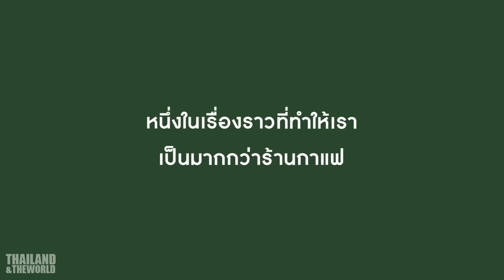ฝรั่งพาไปพิสูจน์รสชาติ! ร้านกาแฟเบอร์ 1 ของไทยในฟิลิปปินส์ ชวนผู้ติดตามให้ลองชิมสักครั้งในชีวิต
Cafe Amazon ร้านกาแฟแบรนด์ไทย ที่อยู่ภายใต้เครือบริษัท ปตท จำกัด (มหาชน) เป็นร้านกาแฟที่มีชื่อเสียง ไม่ใช่แค่เพียงในเมืองไทยเท่านั้น แต่ยังเป็นที่รู้จักในหลายประเทศ ในแถบเอเชียตะวันออกเฉียงใต้ Cafe Amazon เปิดดำเนินการมาเป็นเวลา 20 ปีพอดี ในปี 2022 ด้วยจำนวนสาขารวม 4,051 สาขา โดยเป็นสาขาในต่างประเทศ จำนวน 323 สาขา ใน 10 ประเทศดังต่อไปนี้ สาธารณรัฐประชาชนจีน มาเลเซีย ลาว กัมพูชา เมียนมา ฟิลิปปินส์ ญี่ปุ่น เวียดนาม โอมาน และซาอุดิอาระเบีย ทำให้ Cafe Amazon กลายเป็นเครือข่ายร้านกาแฟที่ใหญ่เป็นอันดับ 6 ของโลก และเป็นอันดับ 12 ของโลก ในด้านรายได้

เมอร์จิม Youtuber หนุ่มชาวอังกฤษ ที่ตอนนี้อาศัยอยู่ในย่านธุรกิจ BGC ในกรุงมนิลา ประเทศฟิลิปปินส์ ได้พาผู้ติดตามของเขา ไปพิสูจน์รสชาติกาแฟของร้านคาเฟแอมมาซอน สาขาหนึ่งที่นั่น ว่าจะมีรสชาติเหมือนกับที่เมืองไทยหรือไม่ แต่ก่อนที่จะพูดถึงตรงนั้น เราขอพูดถึงเรื่องราวของเมอร์จิมเล็กน้อย หลายเดือนก่อน เมอร์จิมได้ใช้ชีวิตกับแฟนสาวชาวไทย และสุนัขพันธุ์ฮัสกี้ 1 ตัว ในแถบชานเมืองของกรุงเทพฯและนนทบุรี นานกว่า 2 ปีครึ่ง เขาได้เริ่มทำช่อง Youtube ขึ้นมาเพื่อหารายได้เสริม แต่ทุกอย่างดูเหมือนจะไม่ประสบความสำเร็จดังหวัง แต่หลังจากที่เขาได้ศึกษาเพิ่มเติม จากช่อง Youtube ของชาวต่างชาติหลายๆคน เขาพบว่า Youtuber ส่วนใหญ่ ที่เดินทางไปท่องเที่ยวในประเทศฟิลิปปินส์ จะได้รับความสนใจจากคนดูมากเป็นพิเศษ ทำให้จำนวนการเข้าชมคลิปวิดีโอ ที่เกี่ยวข้องกับประเทศฟิลิปปินส์ พุ่งสูงขึ้นหลายเท่าตัว ซึ่งเกิดขึ้นกับแทบจะทุกคน ที่เดินทางไปยังประเทศฟิลิปปินส์ และนั่นทำให้เขา ตัดสินใจลองเดินทางไปท่องเที่ยวที่นั่นกับแฟนสาว และสิ่งที่เขาคาดหวังเอาไว้ ก็เป็นความจริง เมื่อช่อง Youtube ของเขาที่ชื่อ Mergim Vlogs ได้รับการตอบรับเป็นอย่างดีจากคนที่นั่น จำนวนผู้ติดตามช่องของเขา และจำนวนการชมในแต่ละคลิปวิดีโอ เพิ่มขึ้นแบบก้าวกระโดด ภายในเวลาเพียงชั่วข้ามคืน โดยเฉพาะช่วงแรกที่อยู่ในฟิลิปปินส์ หลายคลิปวิดีโอของเขา มีคนเข้ามาชมมากกว่า 1 แสนครั้ง นั่นทำให้เขาตัดสินใจมาอาศัยอยู่ในย่าน BGC ในกรุงมนิลา เมื่อไม่กี่เดือนก่อน แต่ก็ยังมีคนดูแลบ้านและสุนัขที่เมืองไทยอยู่ อย่างไรก็ตาม ในช่วงหลังๆ จำนวนคนที่เข้ามาดูคลิปวิดีโอของเขา เริ่มลดน้อยลง เหลือเพียงคลิปละ 2 หมื่นกว่าวิวโดยเฉลี่ย ในขณะที่จำนวนคนติดตาม อยู่ที่ 65,000 กว่าคน

เมอร์จิมเผยว่า ทุกเช้า เขาจะมาสั่งกาแฟอเมริกาโน่เย็น ที่บูธกาแฟเล็กๆทื่ชื่อ Pickup Coffee แต่ก่อนที่จะย้ายมาที่ฟิลิปปินส์ เขามักจะซื้อกาแฟจากร้าน Cafe Amazon ร้านกาแฟอันดับ 1 ของไทย ที่มีสาขาในย่านคูเบา ใจกลางเมืองเกซอนซิตี้ จากทั้งหมดเกือบ 20 สาขาในประเทศฟิลิปปินส์ ทำให้เขาอยากจะมาลองพิสูจน์ว่า อเมริกาโน่เย็นที่ขายที่นี่ จะมีรสชาติดี เหมือนกับที่ขายในเมืองไทยหรือไม่ ซึ่งเมื่อราวหนึ่งเดือนก่อน เขาเดินทางกลับมายังเมืองไทย และได้ดื่มอเมริกาโน่เย็นที่ Cafe Amazon ใกล้บ้าน ซึ่งรสชาติกาแฟ ยังคงติดในหัวของเขาอยู่ และเป็นกาแฟที่เขาดื่มทุกวัน เป็นเวลาอย่างน้อย 2 ปีครึ่ง ที่ถึงกับต้องขับรถกระบะไปซื้อ พร้อมกับดอลล่าร์ สุนัขตัวโปรดของเขา บางครั้งเขาก็ดื่มวันละ 2 แก้ว ซึ่งรสชาติอเมริกาโน่เย็นของ Cafe Amazon แตกต่างไปจากกาแฟของร้านอื่นๆ ไม่ว่าจะเป็น Starbucks หรือ Pickup Coffee มันมีรสที่ขม และเข้มข้นมากเป็นพิเศษ แต่การที่จะได้ลิ้มลองรสชาติกาแฟที่ว่า เขาจะต้องเดินทางไปที่ย่านคูเบา ที่ไกลออกไปจากย่าน BGC พอสมควร และเดินทางไปด้วยรถจักรยานยนต์

Cafe Amazon สาขาที่ Mergim ต้องการไป ตั้งอยู่ในอาคารของห้างสรรพสินค้าอิเซตัน เมอร์จิมบอกว่า อเมริกาโน่เย็น เป็นกาแฟไทยแท้ๆจาก Cafe Amazon แต่เขาก็ไม่มั่นใจว่า สาขาที่นี่ จะใช้เมล็ดกาแฟชนิดเดียวกันกับที่เมืองไทยหรือไม่ ต้องไปพิสูจน์ สิ่งหนึ่งที่เขาจำได้ เกี่ยวกับร้านกาแฟแห่งนี้ ก็คือการมีอุณหภูมิภายในร้าน ที่ต่ำมาก ในตอนที่เปิดประตูเข้าไป เขาเหลือบไปเห็นลูกค้าคนหนึ่ง นั่งอยู่บริเวณด้านหน้าร้าน เมอร์จิมบอกว่า ชายคนนี้สั่งชาไทย ซึ่งเป็นเมนูที่ได้รับความนิยมมากในเมืองไทย ในตอนที่สั่งกาแฟ เขาถามหา Butter Stick ที่เขาชอบทาน โดยหลุดพูดภาษาไทยออกมาว่า ไม่มี เป็นเชิงคำถาม เขาเหลือบไปเห็นมันที่ชั้นวางสินค้าพอดี

เมอร์จิมบอกว่า การตกแต่งและบรรยากาศภายในร้าน เหมือนที่เมืองไทยทุกอย่าง ชุดยูนิฟอร์มพนักงานก็เหมือนกัน ผนังร้าน มีการใช้อิฐสีแดงและพื้นสีเขียวเหมือนในเมืองไทย ตกแต่งด้วยพรรณไม้ที่เป็นของปลอม ซึ่งในเมืองไทย ร้าน Cafe Amazon จะพบได้ที่สถานีเติมน้ำมัน ปตท ที่ร้านถูกสร้าง เป็นเหมือนบ้านกระจก ตกแต่งด้วยสวนขนาดเล็กด้านหน้า ในช่วงที่เขาเดินไปรับกาแฟ พนักงานในร้าน ได้ยื่นกระดาษทิชชู่มาให้ด้วย แต่ไม่มีการพันแก้วกาแฟให้กับเขา เขาจึงบอกพนักงานชาวฟิลิปปินส์ว่า ในเมืองไทยจะทำกันแบบนี้ พร้อมสาธิตให้ดู แต่กระดาษไม่ติดกับแก้วกาแฟ พนักงานของร้าน จึงลองพันด้วยวิธีการใหม่ และมันก็ได้ผล มันอาจจะฟังดูเป็นเรื่องเล็กๆน้อยๆระหว่างทาง แต่มันก็สะท้อนออกมาให้เห็นว่า เมอร์จิมยังนึกถึงเมืองไทยอยู่เสมอ หลังจากนั้น ก็ถึงเวลาสำคัญ เมอร์จิมลองชิมกาแฟเพียงเล็กน้อย ก่อนฉีกยิ้มกว้าง แล้วพูดออกมาว่า รสชาติมันเหมือนที่เมืองไทยเลย ก่อนพูดย้ำอีกหลายครั้ง เขาบอกว่าเป็นเรื่องเซอร์ไพรซ์ ที่รสชาติมันเหมือนกันกับที่เมืองไทย ซึ่งก่อนหน้านี้ เขาสงสัยมาโดยตลอดในเรื่องของรสชาติ เขาบอกว่า น่าจะมีการนำเข้าเมล็ดกาแฟจากเมืองไทยมาที่นี่ เขายังบอกอีกว่า รสชาติกาแฟของ Cafe Amazon เหมือนกันหมดทุกร้าน ซึ่งเขาชอบแบบนั้น ในเมืองไทยขายอยู่ที่ 65 บาท ส่วนในฟิลิปปินส์ ขายแพงกว่าเล็กน้อยที่ 110-115 เปโซ หรือราว 70 บาท